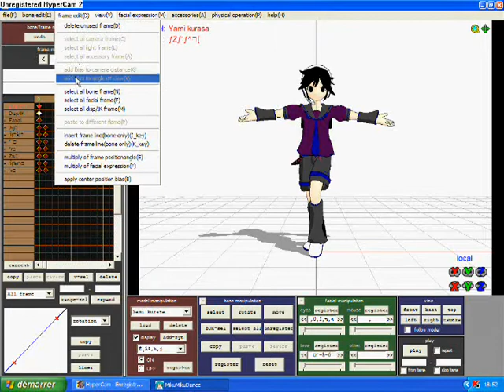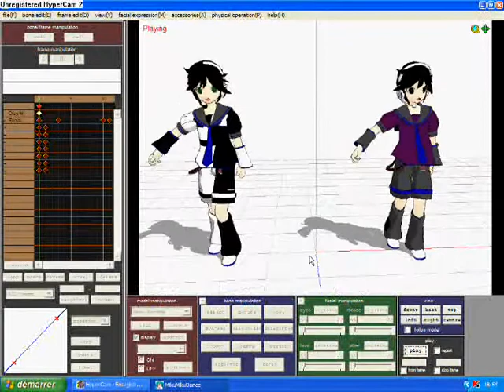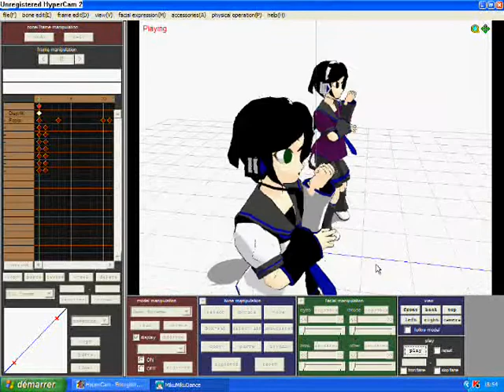MMD - Tutorial - For begginers - How to have a lot of model dancing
Everything in the video :D